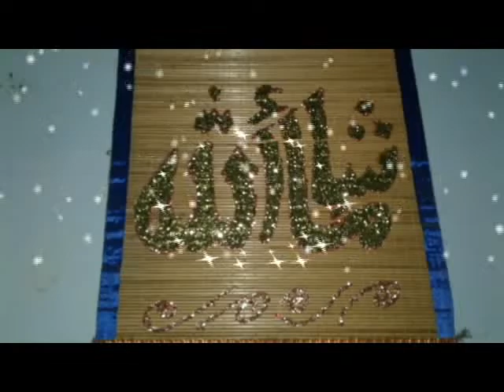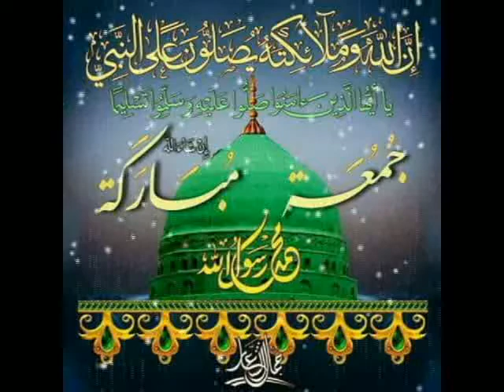Mayn Madinay Chala BY FAHAD NAWAZ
Main Madine Chala |Full Naat | By FAHAD NAWAZ  HD

Main Madine Chala | - main madine chala main madine chala - naat

sarfraz thinking he's alone recites 'main madine chala. main madine chala main madine chala by owais raza qadri.

phir karam ho gaya main madinay chala 2018